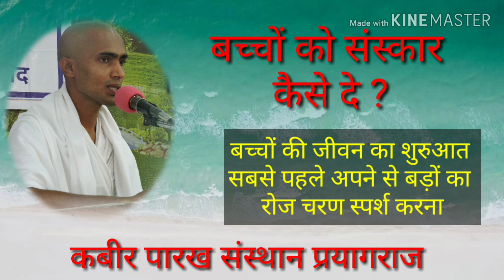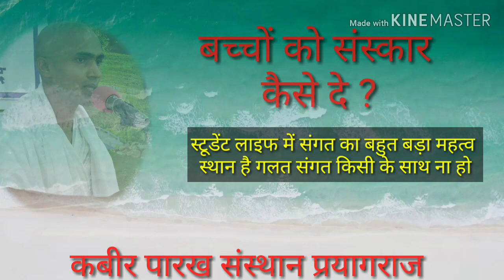बच्चो को संस्कार कैसे दे 9598380974 anil pravachan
14 बच्चो को संस्कार कैसे दे

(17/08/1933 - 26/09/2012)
17 वर्ष की अवस्था में आप कबीरपंथ से परिचित हुए। आपने 21 वर्ष की अवस्था में गृहत्याग कर कबीर आश्रम बड़हरा, जिला गोंडा (उ0प्र0) के प्रसिद्ध महंत पूज्यपाद सद्गुरु श्री रामसूरत साहेब जी द्वारा साधुवेष की दीक्षा ली | कबीर पारख संस्थान इलाहाबाद के संस्थापक तथा बीजक व्याख्या, पंचग्रंथी टीका, योगदर्शन भाष्य, रामायण रहस्य, गीतासार, उपनिषद सौरभ, कबीर दर्शन, वेद क्या कहते हैं?  कहत कबीर, धर्म को डुबाने वाला कौन?, ढ़ाई आखर, मोक्षशास्त्र, बूंद.बूंद अमृत, व्यवहार की कला आदि लगभग 100 प्रकार के सामाजिक, आध्यात्मिक एवं व्यावहारिक ग्रंथों के यशस्वी लेखक हैं। आपकी ओजस्वी वाणी में भारतीय संस्कृति के ऋषि मनीषियों के उद्गार समाहित रहते हैं।

        कबीर
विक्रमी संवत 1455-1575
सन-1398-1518